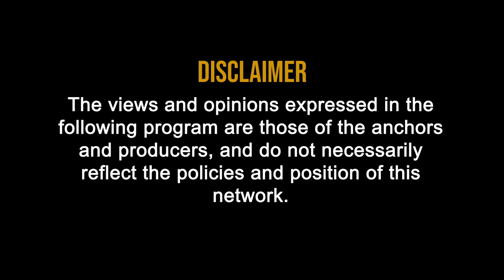Ideal Portfolio for 2020 in Hindi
0:10 Ideal portfolio for 2020

0:20 Ideal portfolio for 2020 will be as follows:-

1:14 Life Insurance Sector may see the value unlocking with the increase in the premium collection.

1:33 Companies Like

a. HDFC LIFE
b. SBI LIFE
c. ICICI PRU

2:02 Asset Management Companies:-
With increase in GDP the per capita income is also increasing , so there will be perfect growth for the Asset Management Business.

2:14 Reliance Nippon AMC limited.
2:16 HDFC AMC ltd

2:38 General Insurance Companies may also see the value unlocking to be starting from the increasing pressure and compliance by implementation of different government policies.

2:49 ICICI LOMBARD
2:51 New India Assurance

3:20 Real Estate Sector may see the revival in the time because of the focus of govt.

3:49 DLF.
3:53 Sobha Builders